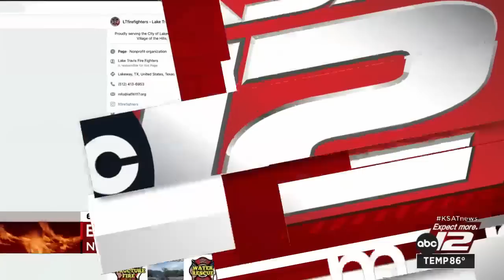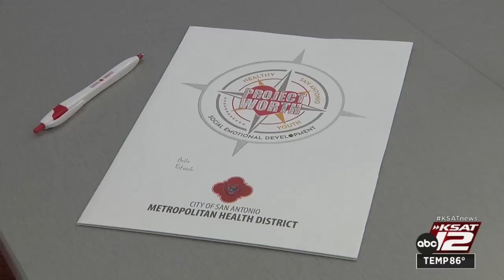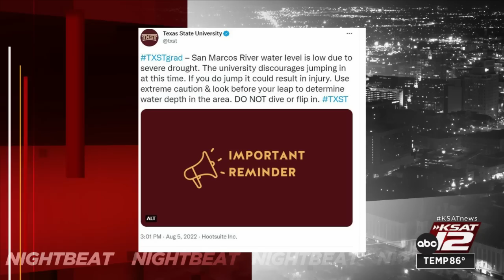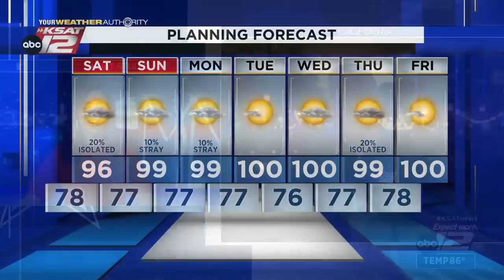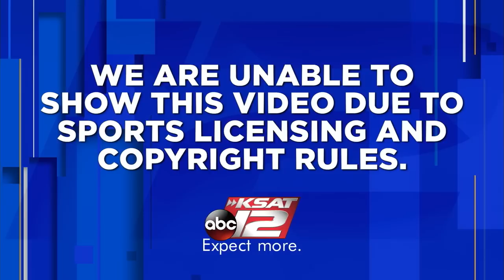KSAT 12 News Nightbeat : Aug 05, 2022